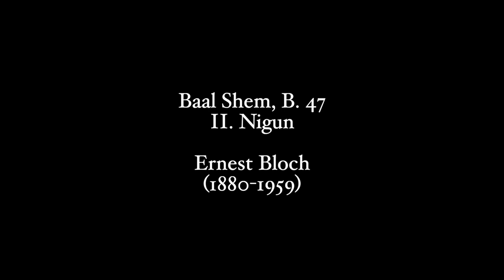Anna Royuk Junior Violin Recital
ANNA ROYUK, VIOLIN
JUNIOR RECITAL
JENNIFER NOVAK HAAR, PIANO
ST. JOHN LUTHERAN CHURCH, SEWARD, NE

Baal Shem, B. 47
II.        Nigun
Ernest Bloch

Concerto for Two Violins in D Minor, BWV 1043
I. Vivace
J. S. Bach
Anna Royuk, violin
Magdalene Hall, viola

Sonata for Violin and Piano in A Major
I. Allegretto ben Moderato
II. Allegro
César Franck

Violin Concerto No. 5 in A Major, K. 219
I. Allegro aperto – Adagio – Allegro aperto